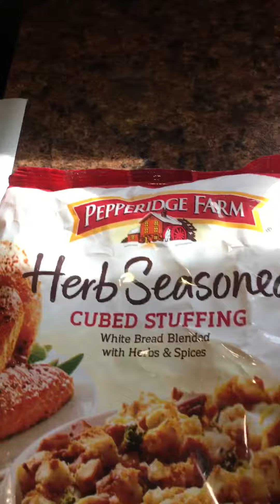OMG!!🤗🤗 These turkey butts with Swanson Chicken Broth and Pepperidge Farm Stuffing!🤗😍😍😍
I love baking chicken in the oven over Pepperidge Farm Stuffing! So quick, easy to do and delicious!! I love to use Swanson Chicken Broth in my Pepperidge Farm Stuffing, gravy and in my turkey butts!🤫🤫🤗🤗😍😍🤣🤣